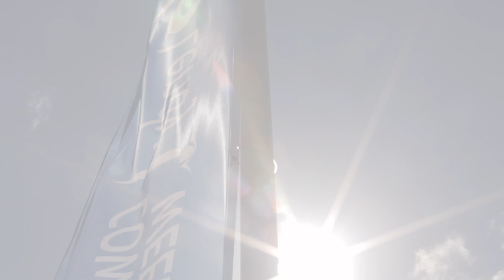Lendy Cowes Week - In rain and shine!